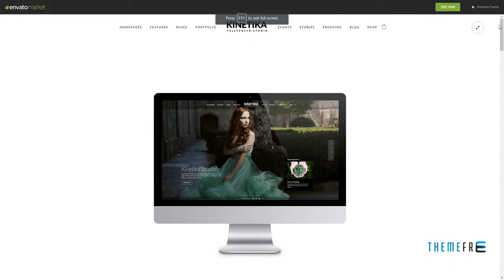Kinetika - Fullscreen Photography Theme Ryou Kam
Columns 2

 Layout Responsive

 Tags audio, fullscreen, fullscreen photography, fullscreen video, html5 video, photo, photography, portfolio, proofing, seo, slideshow, video, vimeo, wedding, youtube